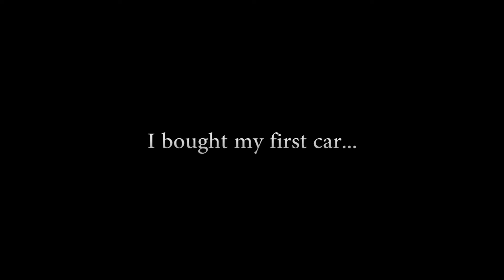Goodbye Car - B&W Version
Adobe Generation Week 2 Video Task:

"Shoot a simple sequence of someone either arriving or leaving. Consider using different shots and angles described in this week's demo. Can you make something that could be extremely mundane into something slick, clever and witty? Use more than three different shots."

Music is an adaptation of "Laserdisc" by Chris Zabriskie